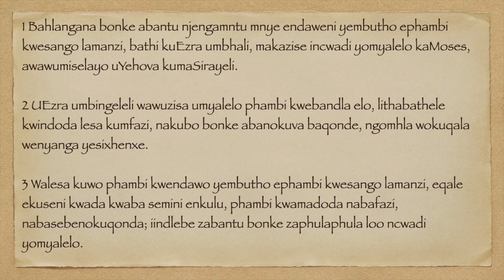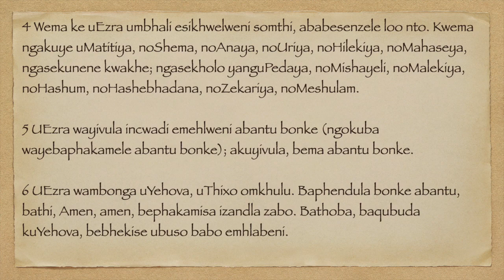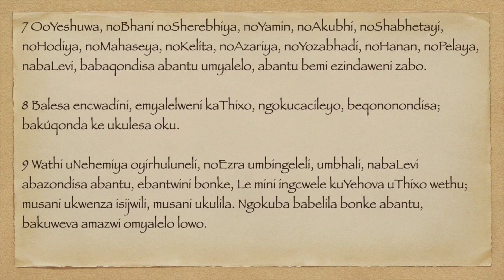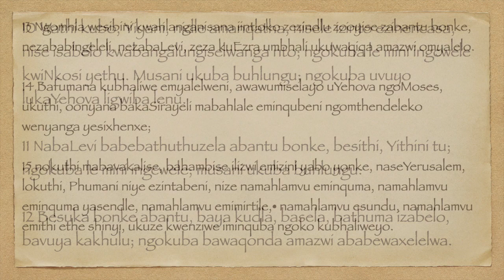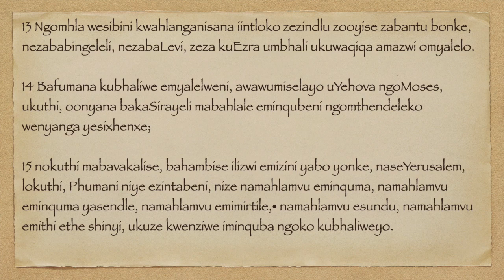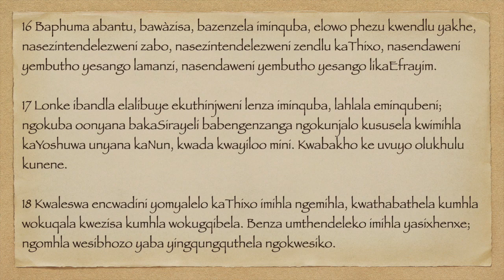UNEHEMIYA 8 XHO75